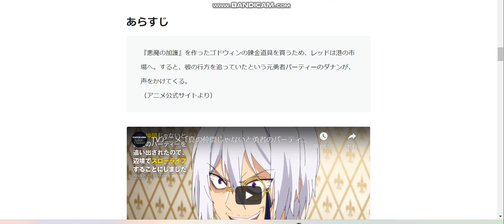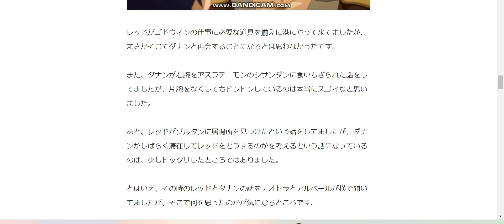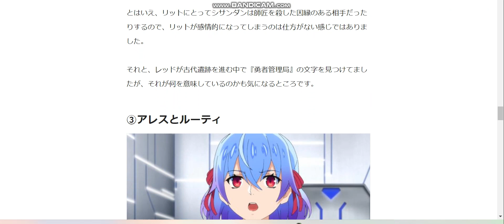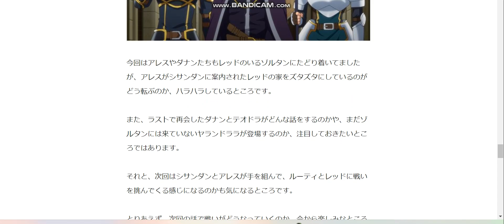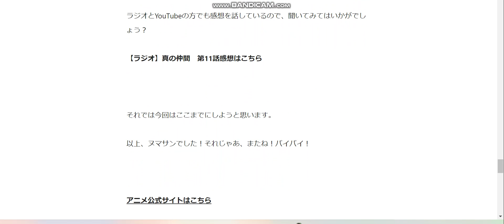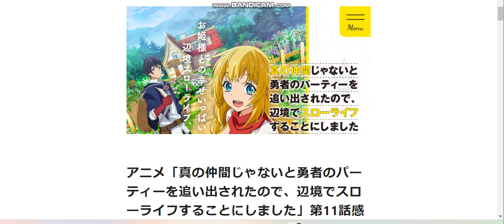アニメ「真の仲間じゃないと勇者のパーティーを追い出されたので、辺境でスローライフすることにしました」第11話感想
アニメ「真の仲間じゃないと勇者のパーティーを追い出されたので、辺境でスローライフすることにしました」第11話感想記事はこちら↓

アニメ感想　真の仲間　真の仲間じゃないと勇者のパーティーを追い出されたので、辺境でスローライフすることにしました